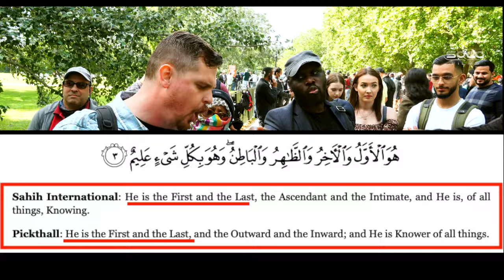Afraid to check the evidence! | Bob | Speakers' Corner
::::: Topic Highlights:::::: Muslim believes Allah is not the first and the last.
Post: @socostudio
:::::::::IF YOU WOULD LIKE TO SUPPORT US ::::::
SOCO Members: